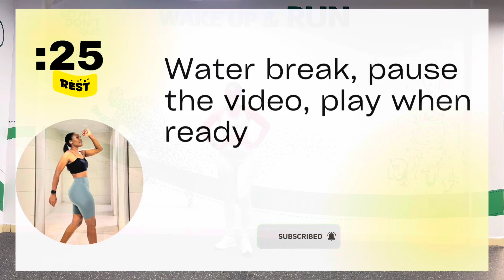EFFECTIVE EXERCISE TO LOSE BELLY FAT FOR WOMEN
Effective exercise to lose belly fat for women. Get to know deep about Nutrients required to maintain good health ➡️

Chinese belly fat exercises and dance from tiktok and chinese workout! It's call Kiat Jud Dai workout by Wanyo Mori. This is very popular dance workout and chinese fitness at this moment. Because its very fun to lose weight and burn your belly fat. This kiat Jud Dai chinese dance became very popular and viral at tiktok. But a lot people call it korean exercises to lose weight and belly fat.
I represent to you full asian kiat jud dai workout and
chinese workout Full Kiat Jud Dai Workout! Asian Exercises to lose Weight! A famous asian woman invented the viral dance and put it on TikTok! With it, you can lose weight in your belly in a very short time! This dance workout is called Kiat Jud Day weight loss exercises!

Remember a good nutrition will accelerate your progress and enhance results

🍽️Check out my 30 days meal plan for weight loss Meal plans ;